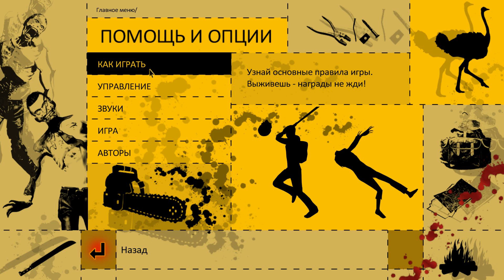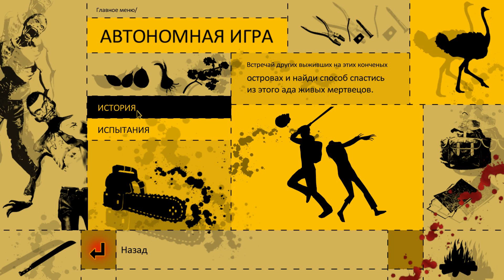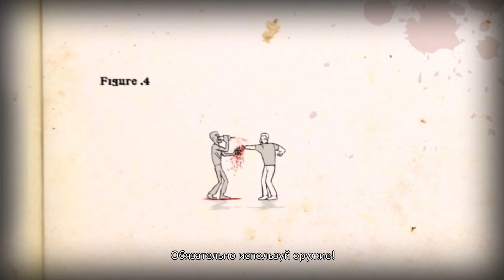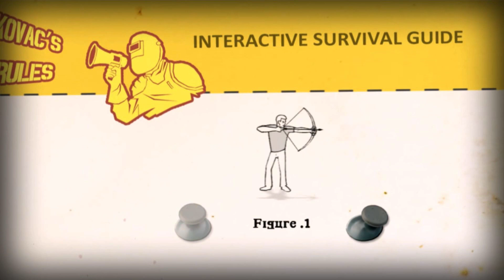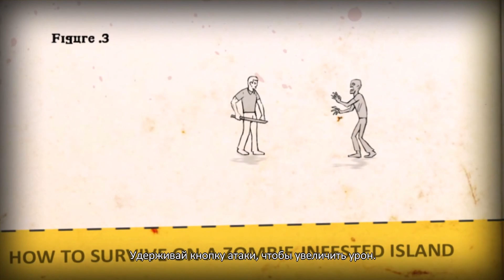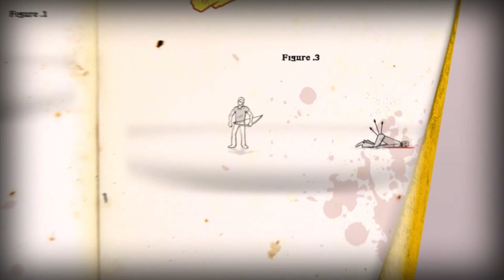По списку №59 How to Survive - больше зомби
Рада вас приветствовать в игровом уголке Флешки, давайте вместе погрузимся в увлекательный мир игр и посмотрим как же играют девушки.
Вкусы у меня разнообразные и по этому есть и песочницы (minecraft), и выживание (DayZ),  MMORPG (Rift), стратегии (Spore), иногда я высказываю свое мнение в обзорах той или иной игры, провожу регулярные стримы и многое другое.